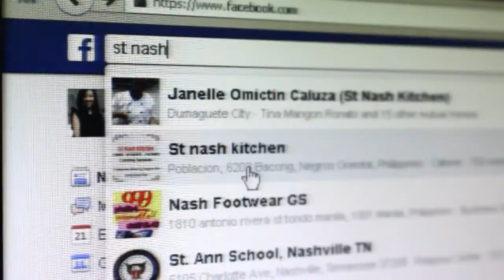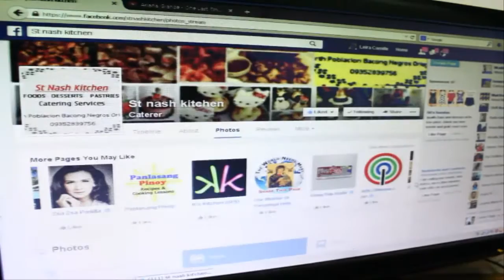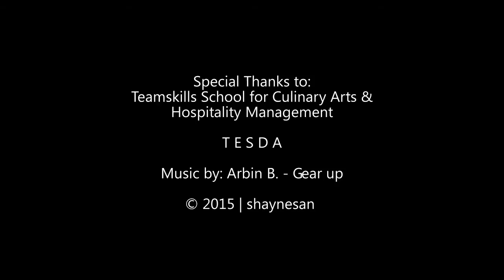teamskills tesda video